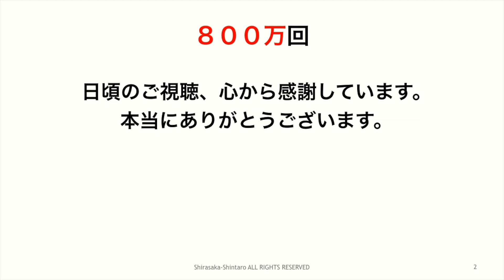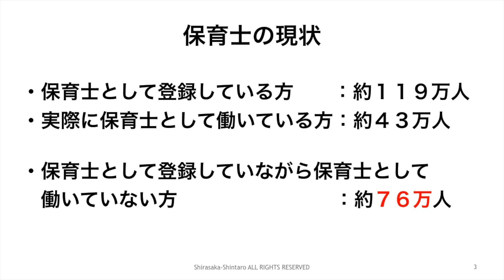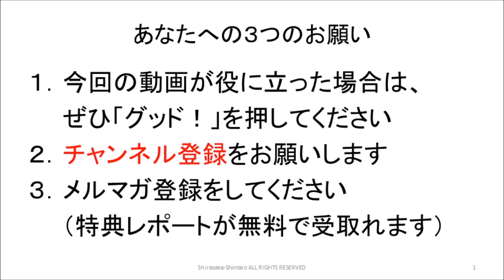やりたいことが見つからない！？